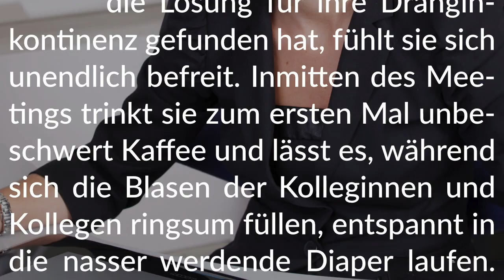Story-Info: Ein langer Arbeitstag 🌦 Geschäftsbesprechung mit feuchter Windel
Viel Vergnügen mit unserer knisternd-schönen Diaper-Story.